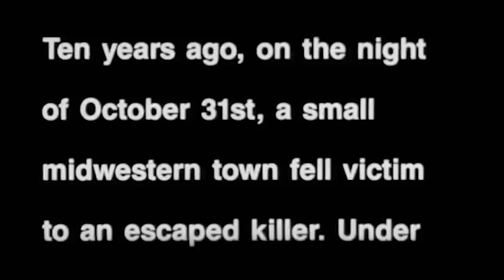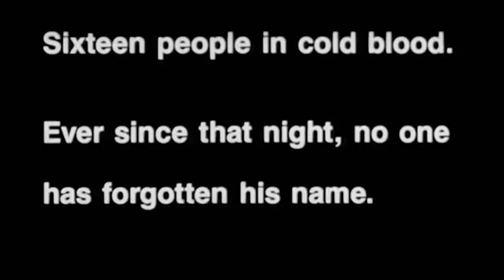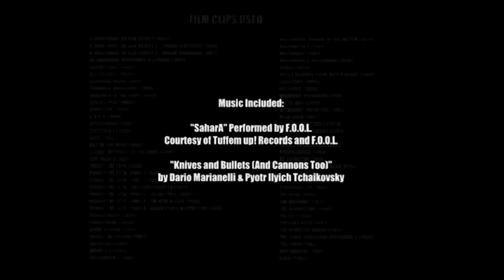The Cine-Masochist: HALLOWEEN SPECIAL 2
Support the creation of IN SEARCH OF DARKNESS! The be all end all documentary about the best era of horror films, the motherfuckin' 80s!